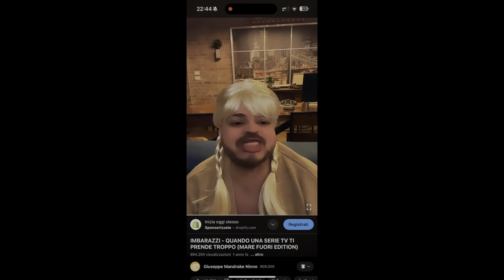Brawl Stars 3 | TRAILER EP17 [4k 60fps HDR]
nuova stagione... con spongebob !!!

attrezzatura:
Rec screen
Webcam